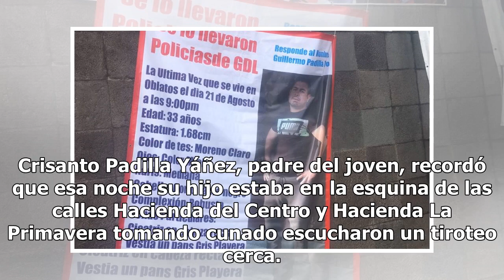Acusan a policías de levantar a joven en Jalisco - El Diario de Yucatán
GUADALAJARA, Jalisco (El Universal).- Familiares de Guillermo Padilla Alfaro, un joven de 33 años desparecido desde el 21 de agosto en la colonia Oblatos de esta ciudad, acusaron a elementos de la policía tapatía de habérselo llevado y exigen que lo regresen con vida. Crisanto Padilla Yáñez, padre d...